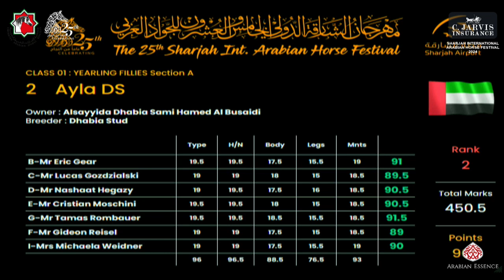N 4 LENOR AL FARES Sharjah International Arabian Horse Festival 2024 Yearling Fillies Section A